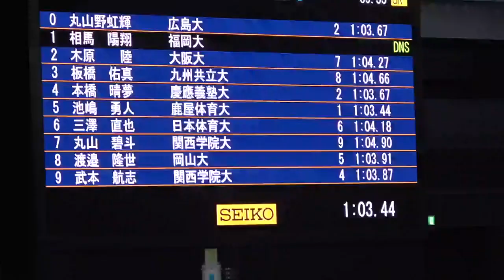インカレ 100m Br 予選 本橋